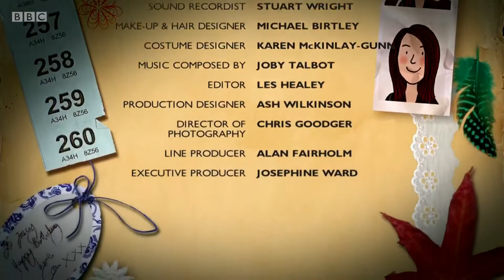Tracy Beaker Returns - Theme Song